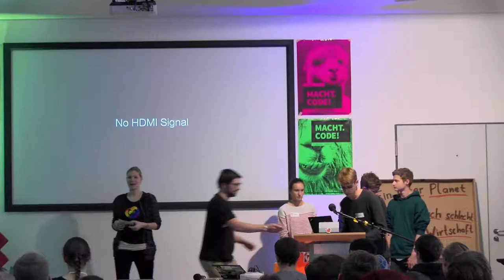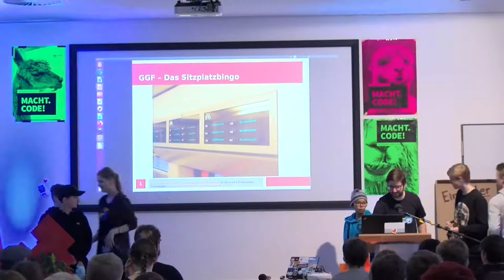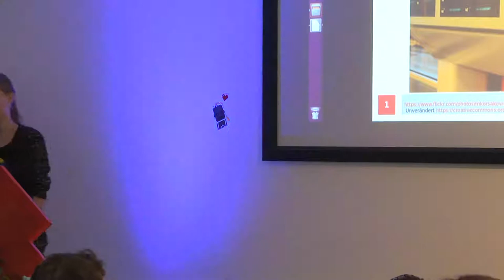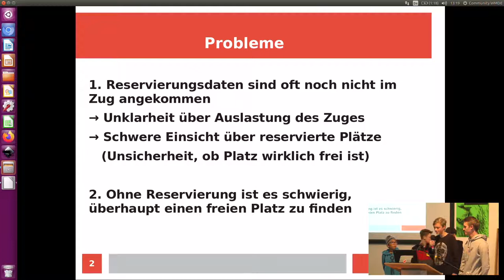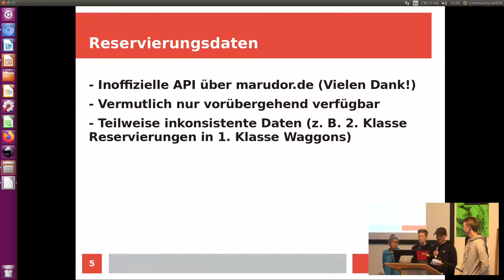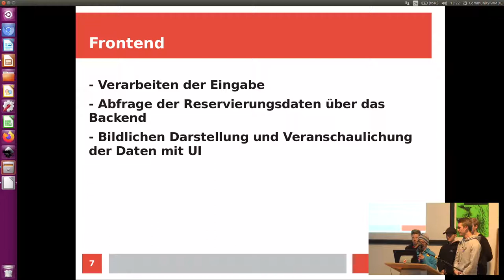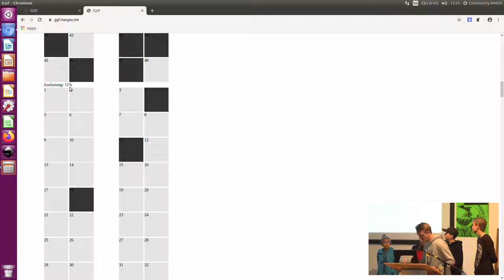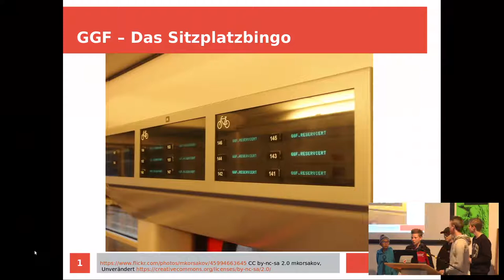GGF – Das Sitzplatzbingo | Jugend hackt Ulm 2019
Mit Hilfe von GGF kann man auch bei ausgefallenen Reservierungsanzeigen herausfinden, welche Plätze im Zug noch verfügbar sind. Von Pascal, Rick, Sebastian, Sebastian und Torben